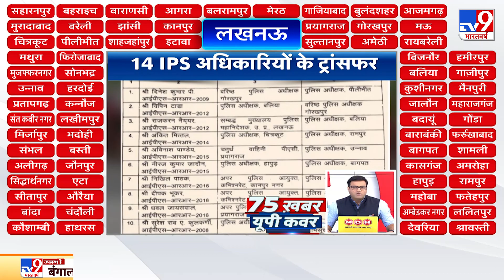75 खबर UP कवर : Bareilly में Whatsapp पर दिया तीन तलाक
बरेली में महिला को सऊदी अरब में रहने वाले उसके शौहर ने व्हाट्सएप पर दिया तीन तलाक, पीड़िता अपने 3 बच्चों के साथ थाने के चक्कर काट रही है.

Credit